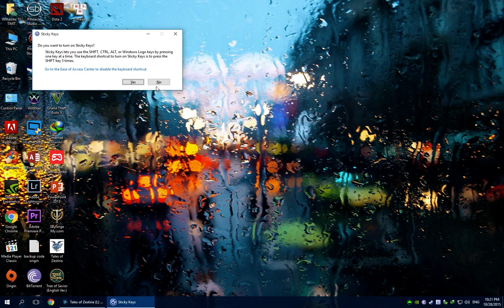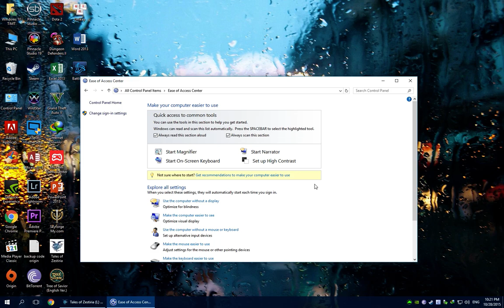Tales of Zestiria PC: Let's Play Part 20 - The Fire Trial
Tales Series - Tales Of Zestiria by Bandai Namco.

Fabulous skill.